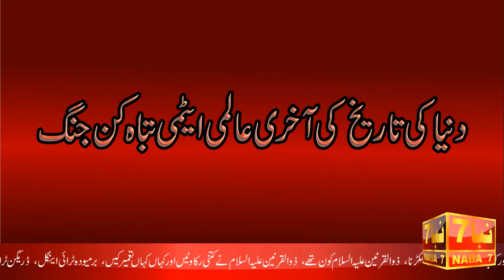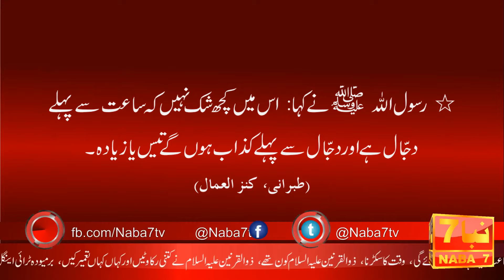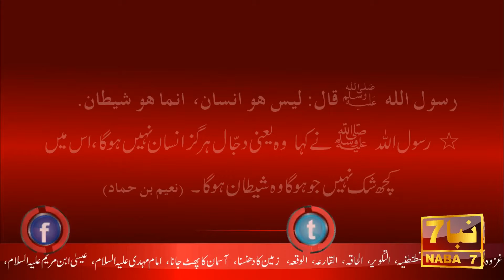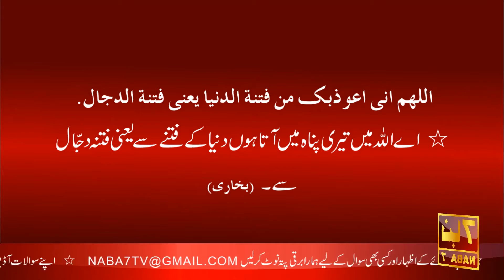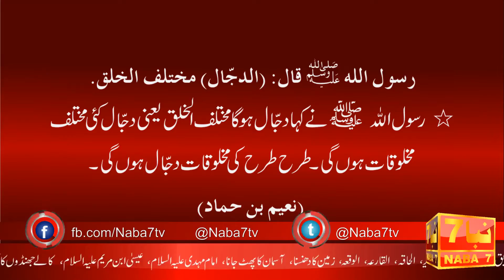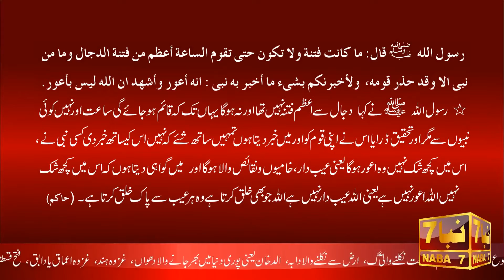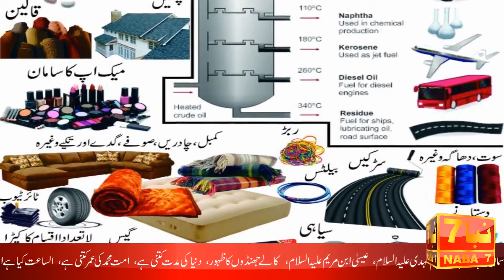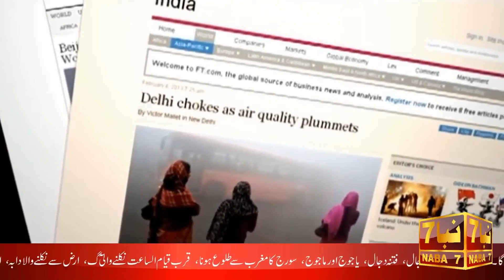Antichrist | Dajjal | Dajjal in Islam | The Best Documentary of Dajjal Urdu | Dajjal Ka Fitna | دجال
Watch Full Documentary on Dajjal in Urdu (Qatal e Dajjal) - پوری ڈاکمنٹری دیکھیں

تمام دہلادینے والے حقائق الکتاب میں ہیں اسے ڈاونلوڈ کریں
AlKitab Pdf Download الکتاب کو ڈاونلوڈ کریں
Part 1

Al Kitab All Parts مکمل الکتاب اس ربط سے بھی ڈاونلوڈ کر سکتے ہیں

ـــــــــ